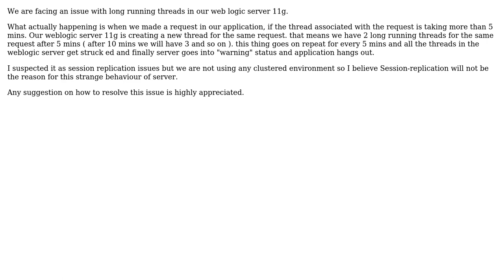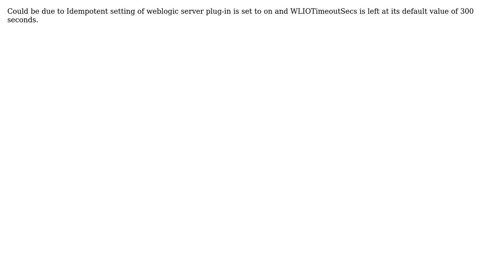Duplicate request in web logic server 11g after every 5 mins